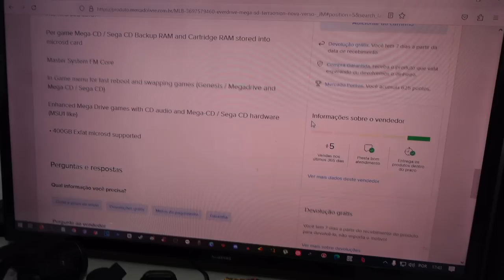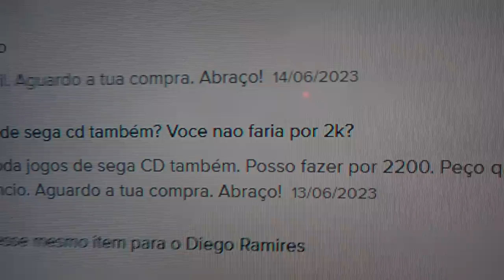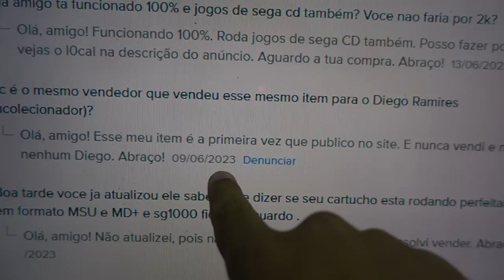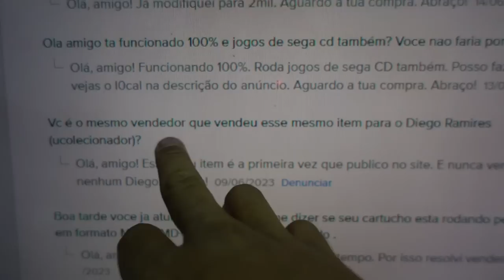! CUIDADO ! COMUNIDADE TA EM CHOQUE COMIGO AGORA !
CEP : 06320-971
DIEGO RAMIRES !

🟣 PSN e LIVE: UColecionador
⭕ Skype: UColecionador2
🟣 YouTube Canal: UColecionador !

Assista  meu Melhor CLIP !!!